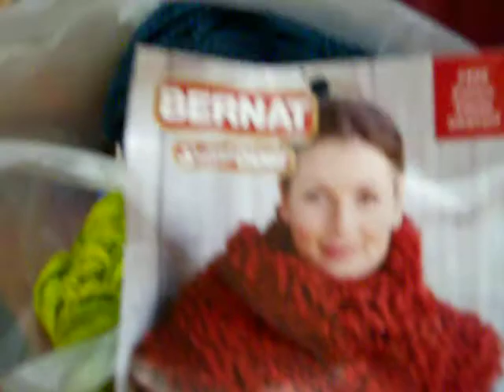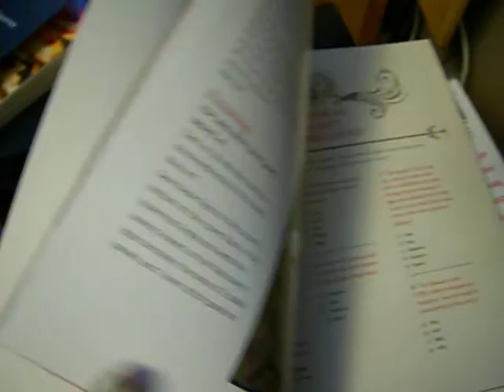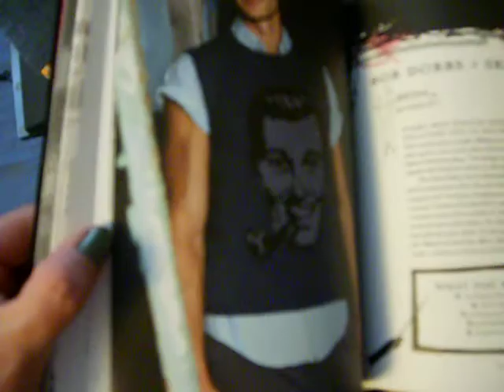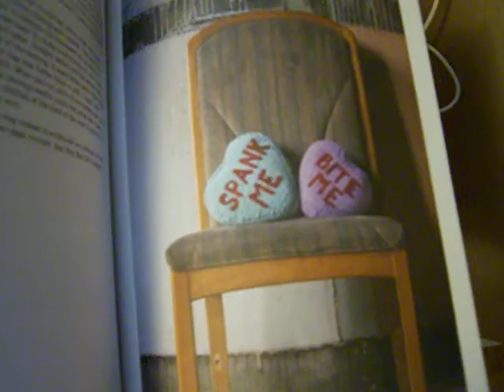knitter's couch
my current hobby is knitting.  i share some past projects, some current projects and future projects! i also show off some crafty type things that i have made!!
i also show you a necklace i made,  a clay goddess and an embroidered pillow.  why am i telling you this? watch the vid!!